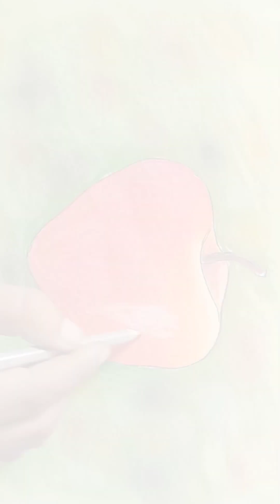How To Draw a Apple || Easy Apple Drawing Step By Step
Apple Drawing#pastel colour#sanatan art gallery#Easy Apple Drawing Step By Step

sanatan art gallery (India 🇮🇳)